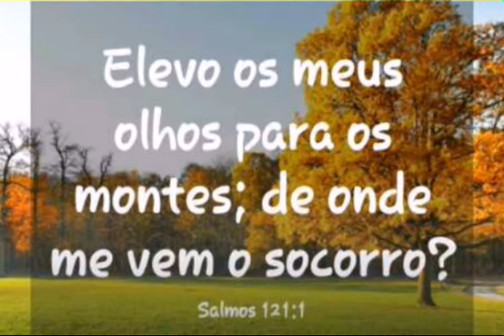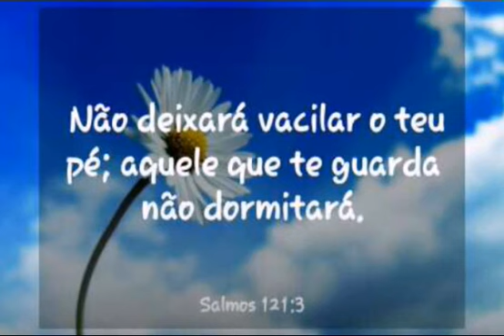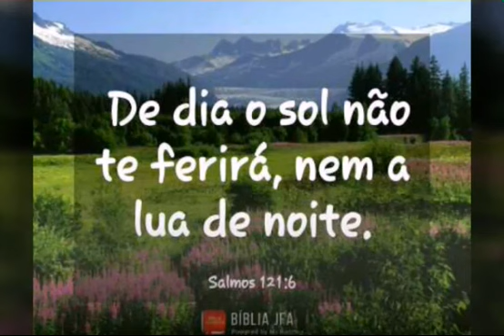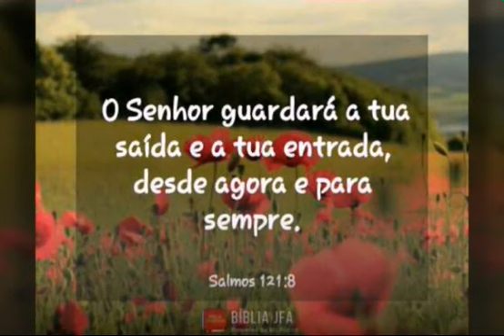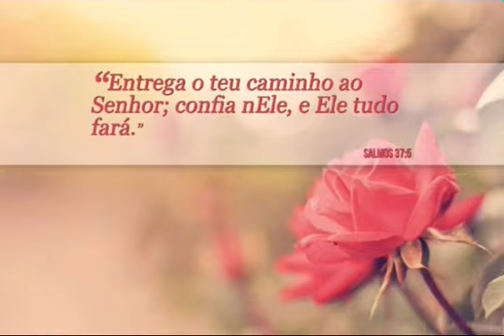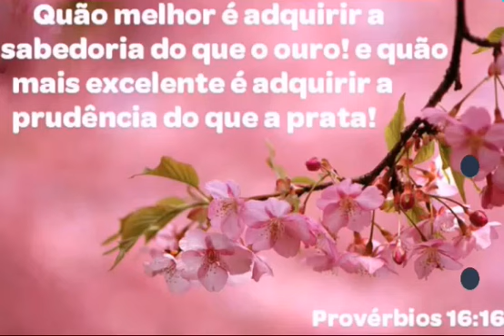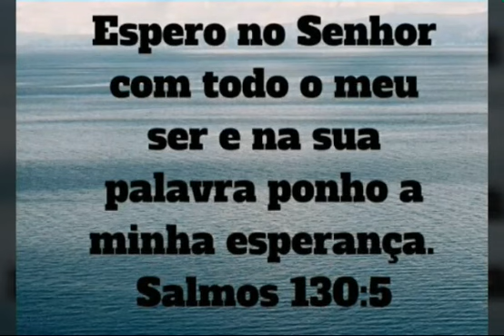A Palavra Do dia terça feira 24 de outubro de 2017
Vídeo de A Palavra Do dia 💗💗